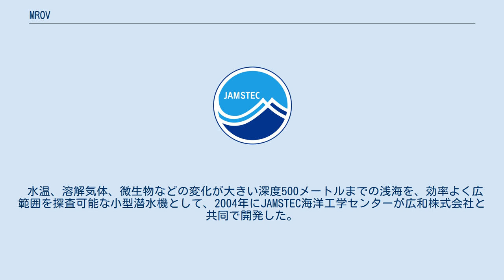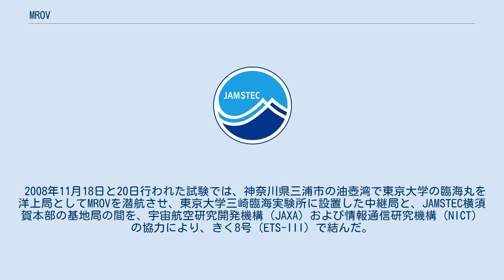MROV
MROVは海洋研究開発機構（JAMSTEC）の浅海用ハイブリッド型無人潜水機。
 水温、溶解気体、微生物などの変化が大きい深度500メートルまでの浅海を、効率よく広範囲を探査可能な小型潜水機として、2004年にJAMSTEC海洋工学センターが広和株式会社と共同で開発した。
 遠隔操作無人探査機（ROV）と自律型無人潜水機（AUV）の両方の機能を持ったハイブリッド型の無人潜水機で、光ファイバーケーブルによる有線遠隔操作を行うUROV(Untethered Remotely Operated Vehicle）モード、音響及び磁場による無線遠隔操作を行う音響・磁場遠隔モード、事前に入力した経路を航行する自律航行モードの3種類の運用が可能である。
広域を探査するため、水平方向の移動能力に重点がおかれており、2ノットで4時間以上の航行能力がある。
一方で、全長1.4メートル、重量80kgと小型であるため、小型船でも運用可能な簡便さを有する。
 2008年11月には、ハイビジョンカメラを搭載した改良型のHDMROVを使用して、人工衛星を利用した深海探査機の遠隔制御実験に成功している。
システムは基地局、中継局、洋上局、静止衛星で構成され、それぞれの端末はノートパソコン程度の設備で、洋上局からは映像と運用状態を、基地局からは運用指令を最大1.5Mbpsで通信する。
洋上局は20cm角の小型アンテナで送受信を行うため、小型の漁船などでも運用可能である。
 2008年11月18日と20日行われた試験では、神奈川県三浦市の油壺湾で東京大学の臨海丸を洋上局としてMROVを潜航させ、東京大学三崎臨海実験所に設置した中継局と、JAMSTEC横須賀本部の基地局の間を、宇宙航空研究開発機構（JAXA）および情報通信研究機構（NICT）の協力により、きく8号（ETS-III）で結んだ。
洋上局から基地局への映像の伝送と、基地局からのMROVの遠隔操作が行われ、動揺する小型船からであってもハイビジョン映像が伝送可能な通信速度が確保可能であること、陸上の研究者が潜航調査に直接参加可能であることが確認された。